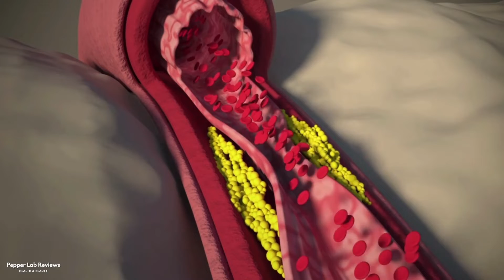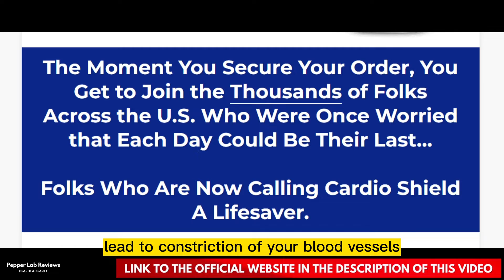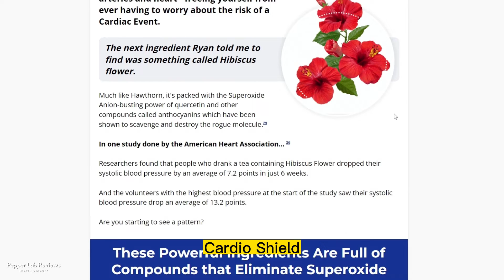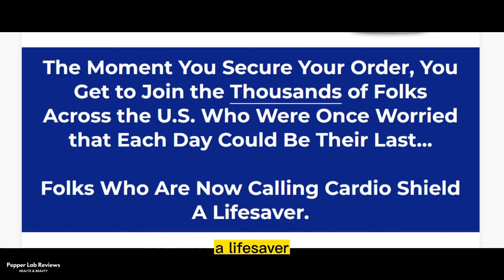Cardio Shield Review [[BE CAREFUL]] Cardio Shield Pressure - Does Cardio Shield Supplement Work?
Special DISCOUNT + FREE US Shipping + 180-Day Guarantee

The Medical School dropout reveals the shocking truth about blood pressure that Big Pharma doesn't want you to know. The existence of a Rogue Blood Pressure Molecule that attacks your entire cardiovascular system and that regular treatments do not control.

The Rogue Blood Pressure Molecule is called Superoxide Anion and affects key proteins involved in vascular repair. What this means is that not only does the Rogue Blood Pressure Molecule attack your blood vessels, arteries and heart, it also prevents your vessels from healing.
This is why it should be treated as soon as possible.

But don't worry, thanks to New Research, from places like the University of California, Harvard, and Johns Hopkins, there is now a simple and effective way to counteract it.

Cardio Shield is specifically formulated to address the root cause of high blood pressure, Anion Superoxide. It does this using powerful plant extracts such as Hawthorn, Olive Lead, Green Tea and Garlic. All of these have been shown to help support healthy blood pressure and protect blood vessels from damage.

The biggest benefit people experience is a significant drop in their blood pressure. An improvement in circulation and better heart health. At the same time, people report having better energy, more confidence, and a more positive outlook on life.

It makes no difference whether you are a woman or a man, whether you are 40 or 70 years old. You will get impressive results if you take Cardio Shield daily, ideally for 3 to 6 months. Cardio Shield has been taken by thousands of people with great success.

Furthermore, you have a full 180 days to try Cardio Shield, and if for any reason (or no reason at all) you are NOT satisfied, simply contact the support team. They will arrange for the return of your bottles, used or unused, empty or full, and issue a full refund. No questions asked.

VIDEO INDEX:
0:00 Blood Pressure - Silent Killer
1:07 Rogue Blood Pressure Molecule
1:50 Cardio Shield Pills Really Work?
2:26 Cardio Shield Ingredients
3:25 180-Day 100% Money Back Guarantee
3:44 Becareful - Official Website